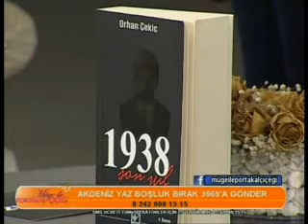Asya Kafkasyalı ANTALYA MÜZESİ'ni anlatıyor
Asya Kafkasyalı
Antalya Müzesi